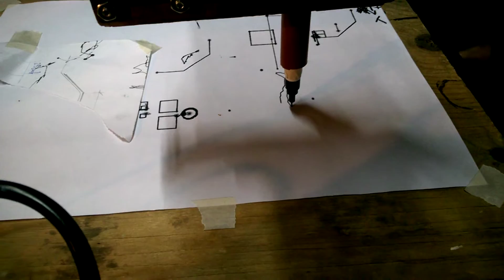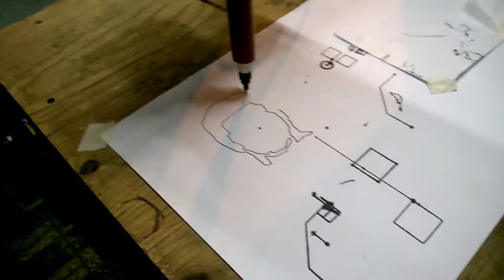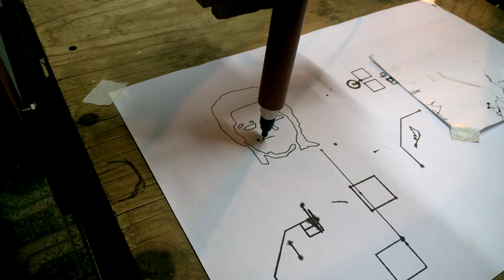Primera prueba: CNC GRBL + Arduino + Pololu + cnd shield + nema 17